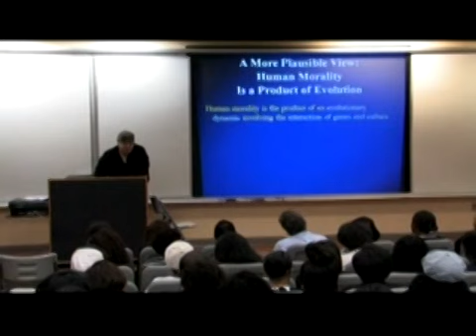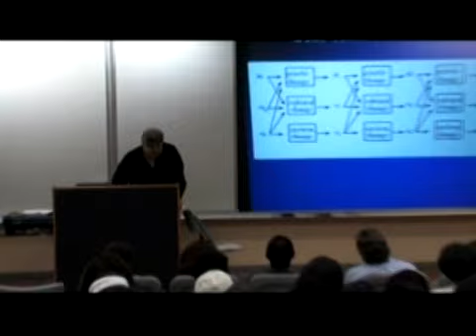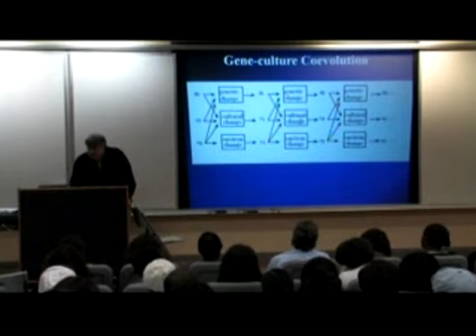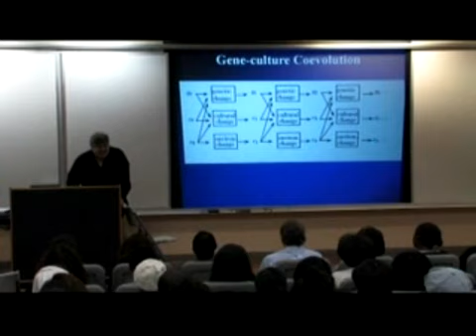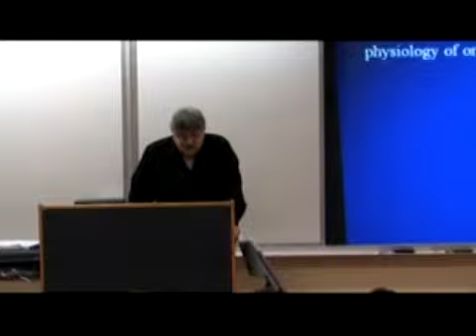Part 2: Phi Beta Kappa Visiting Scholar Herbert Gintis on Evolution & Morality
On November 10, 2010 Phi Beta Kappa Visiting Scholar Herbert Gintis visited Spelman College to present "Evolution and Morality."

The Visiting Scholar Program makes available every year a dozen or so distinguished scholars. The men and women participating during 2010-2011 will visit 80 colleges and universities, spending two days at each one, meeting informally with students and faculty members, taking part in classroom discussions, and giving a public lecture open to the entire academic community. The visits are designed primarily for undergraduate participation.

The purpose of the program is to contribute to the intellectual life of the campus by making possible an exchange of ideas between the Visiting Scholars and the resident faculty and students. A total of 4,784 visits have been made by the 577 Visiting Scholars who have taken part in the program during the past 54 years.